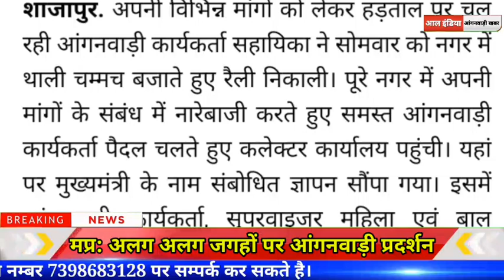आंगनवाड़ी प्रदर्शन से जुड़ी अभी तक की सबसे बड़ी खबर। आंगनवाड़ी Latest News Today, Icds News